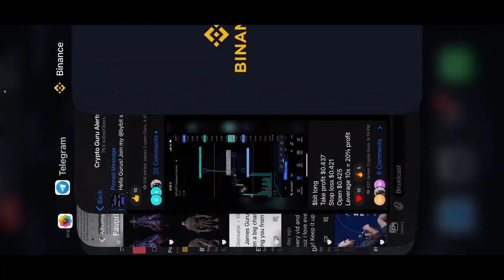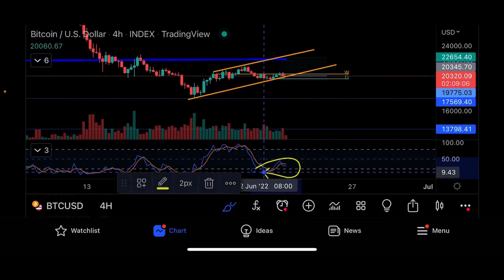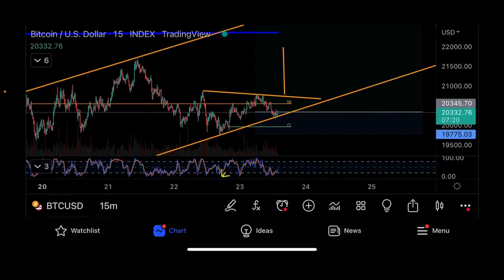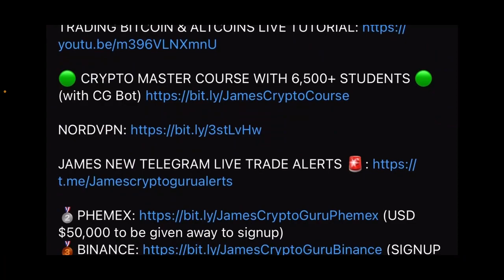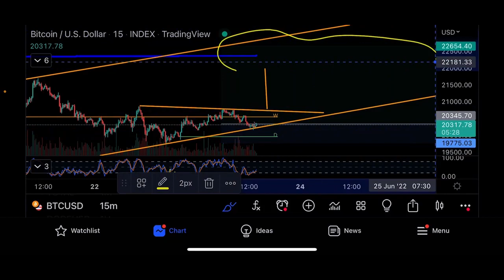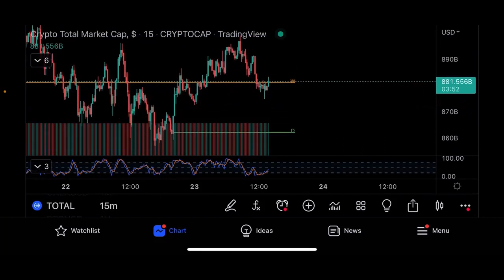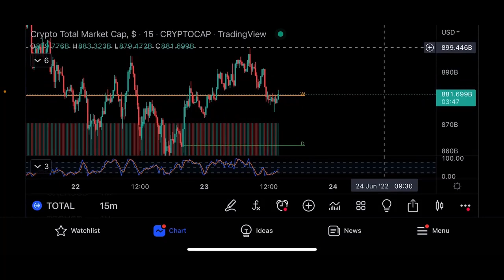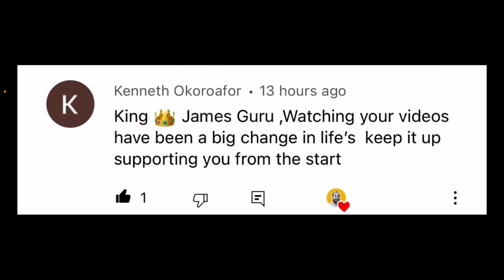Ордер на $100 000 💰💰 Теханализ биткоина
В этом видео мы говорим о текущей цене биткоина, проводим технический анализ и торгуем на Bybit.

🟢 ТОРГОВЛЯ БИТКОИНОМ И АЛЬТКОИНАМИ:
🥇BYBIT (регистрация по этой ссылке - бонус USD $4800, без ссылки - только USD $400)

($50 000 новым пользователям при регистрации)